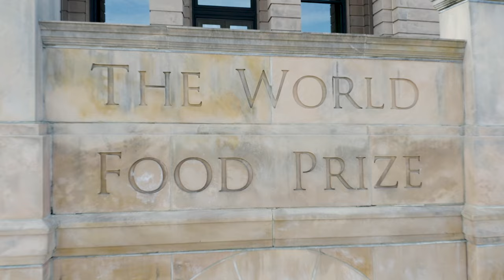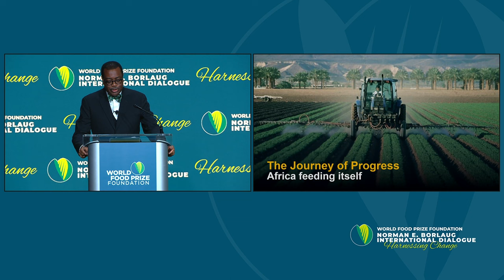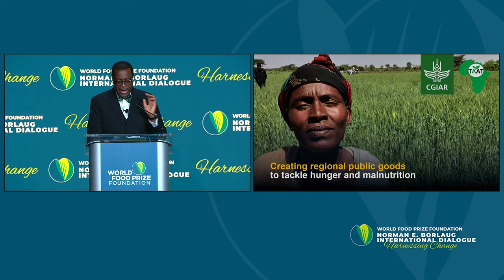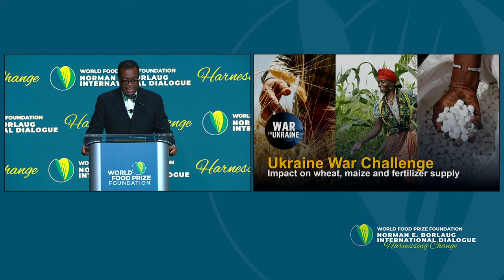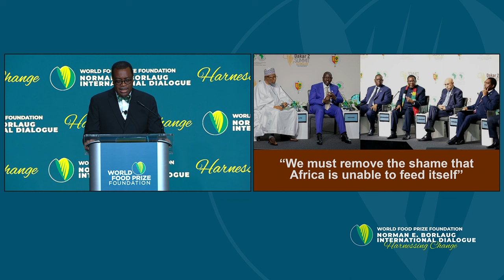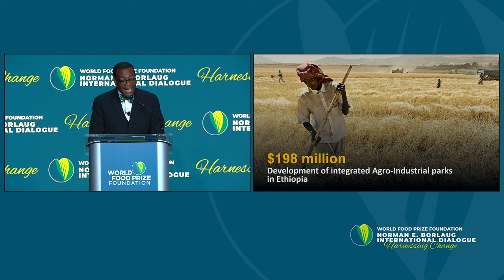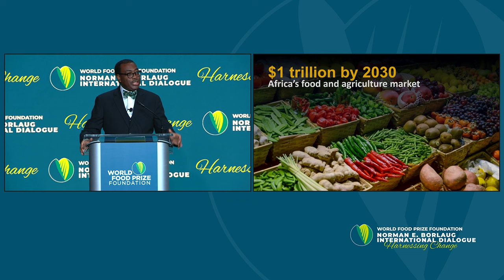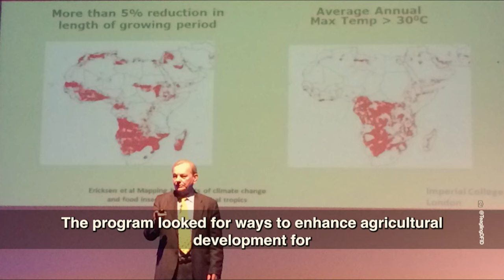World Food Prize Africa Agriculture Dialogue: From Dakar to Des Moines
Dr. Victor Oladokun, Senior Advisor to the President for Communication and Stakeholder Engagement, African Development Bank Group
Dr. Akinwumi A. Adesina, President, African Development Bank Group
H.E. Mrs. Sahle-Work Zewde, President of the Federal Democratic Republic of Ethiopia
H.E. Kashim Shettima, Vice President of the Federal Republic of Nigeria
Ramin Toloui, Assistant Secretary, Bureau of Economic and Business Affairs, U.S. Department of State
Dina Esposito, Assistant to the Administrator for the Bureau for Resilience, Environment and Food Security, USAID
John Coumantaros, Chairperson, Flour Mills of Nigeria (FMN)
Stuart Knight, Global Commercial Operations Leader, Health and Agriculture, Thermo Fisher
Jason Brantley, Vice President, Small Ag and Turf, John Deere